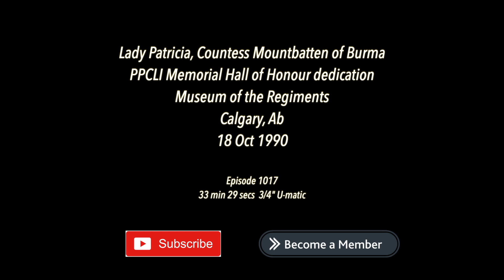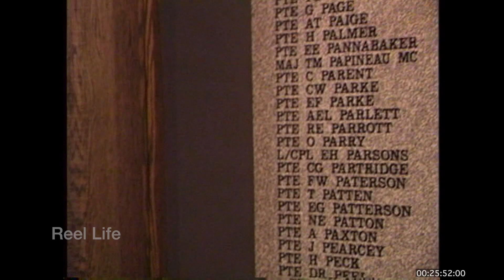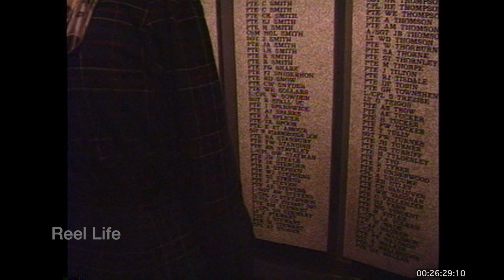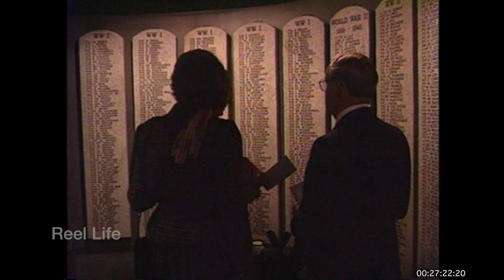1990 Lady Patricia, Countess Mountbatten of Burma, PPCLI Memorial Hall of Honour, Calgary, Ab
1990 Lady Patricia, Countess Mountbatten of Burma, PPCLI Memorial Hall of Honour Dedication, Museum of the Regiments, Calgary, Ab

Some of the individuals attending...
MGen Pitts MC, CD
Maj (ret'd) Rod Middleton

33 min 34 secs, 3/4" U-matic

80+ hours original programming. Reel Life, PTOCS & CanadaMotorSports

episode 1017